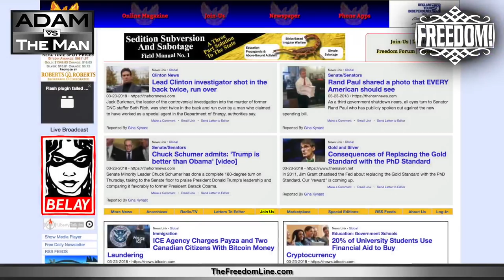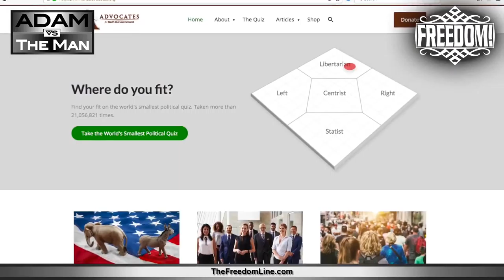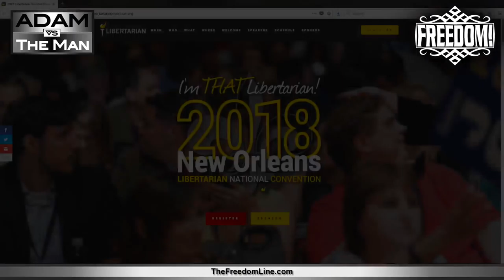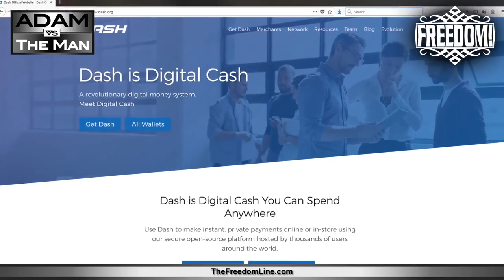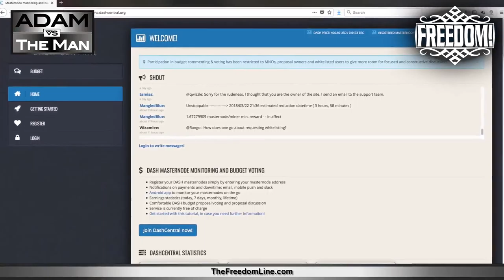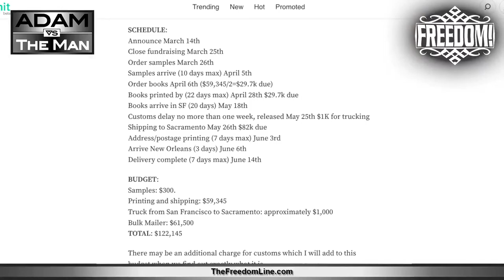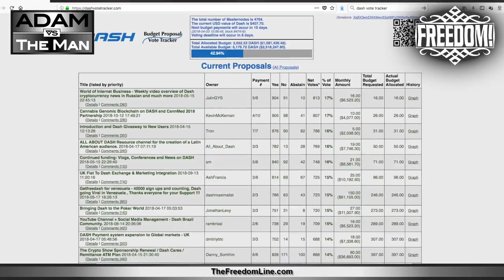DASH Proposal for Operation Big Easy Book Bomb